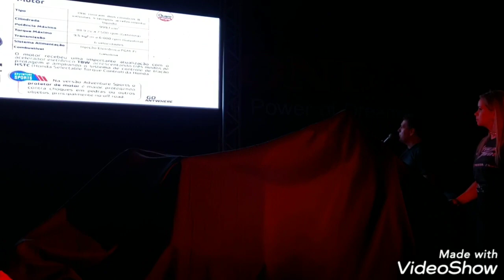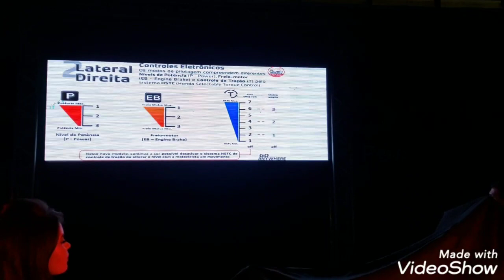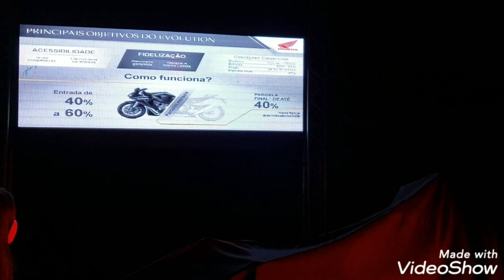lançamento Africa Twin 2020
Lançamento da Africa Twin 2020
Mônaco moto center
MOTO CLUB BANDI LISO